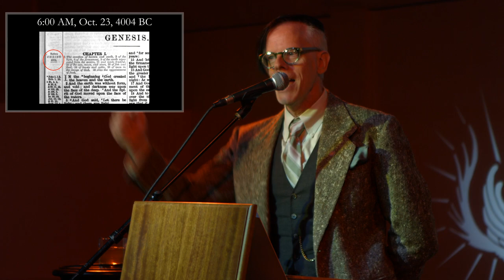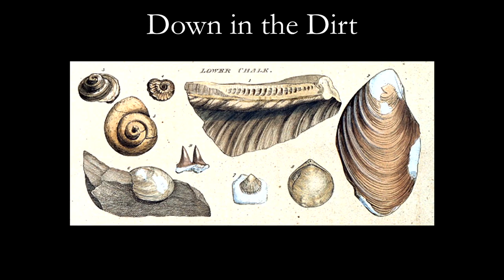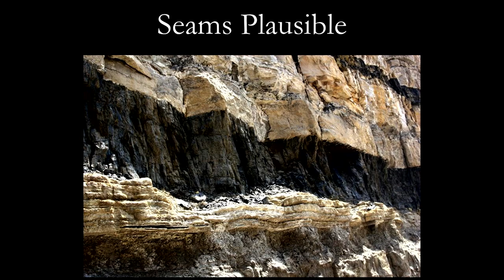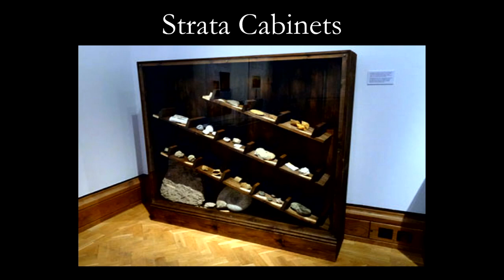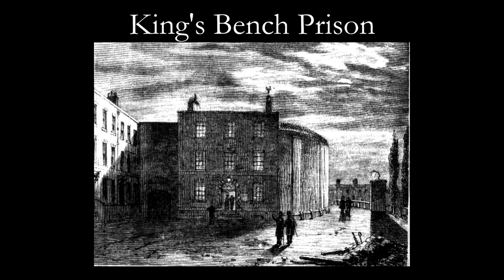William ‘Strata’ Smith: the Ditchdigger that Hit Rock Bottom | Odd Salon EPIPHANY 7/7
Dan Von Hoyel ~ William ‘Strata’ Smith: the Ditchdigger that Hit Rock Bottom Before Landing Geology Stardom

Odd Salon: EPIPHANY - Six tales of acute realizations and revelations, profound insights, inspiration, and life altering discoveries

Curated by Miles Traer
Camera: John Adams
Edit/Post production: John Adams
Sound: Steen